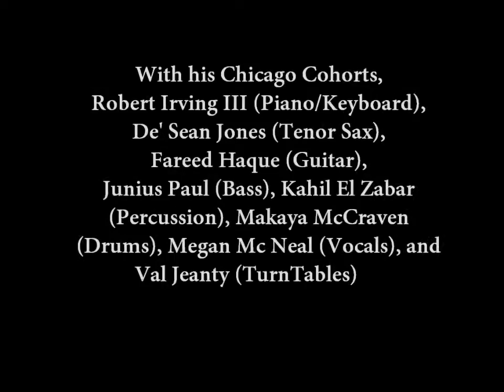Corey Wilkes Celebrates Miles Davis and Roy Eldridge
Made in Chicago: World Class Jazz presents Kindred Spirits of the Horn: Corey Wilkes-- Improvised Soul Projekt'
Corey Wilkes on trumpet, the line-up includes De'Sean Jones (tenor sax), Robert "Baabe" Irving III (piano/keyboards), Fareed Haque (guitar), Junius Paul (bass), Makaya Mccraven (drums), Kahil El Zabar (percussion), Meagan McNeal (vocals), and Val Jeanty (turntables)